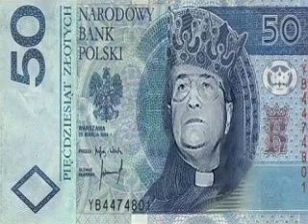Pochwała Madrego Kleru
Piosenka Autorska Krzysztofa Rucińskiego
słowa,muzyka i wykonanie K.Ruciński